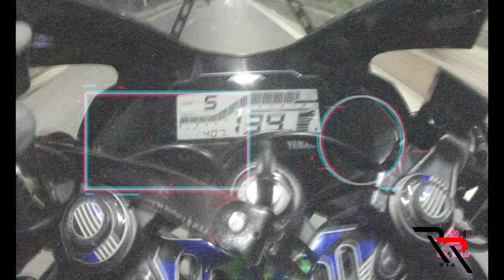Yamaha R15 V3 (Indian Version) 0-100-120 kmph Acceleration Test | Timings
This R15 v3 has almost reached 50,000 kilometers and has an untouched engine. As we all know that the power reduces a little bit when the bike gets too old. I believe a V3 in it's prime age can reach 0-100 faster than I could in this video.
And do not get confused seeing other videos in which they shows that R15 V3 Can reach 0 to 100 kmph in 7 or 8 seconds. THOSE ARE MODIFIED BIKES. They use aftermarket products to enhance the performance of the bike. This bike that I am riding is totally Stock, no modifications.

Cheers.
N.B: This isn't a top speed test video.